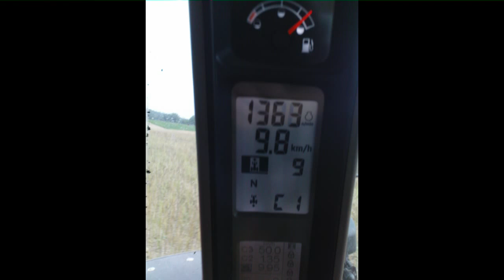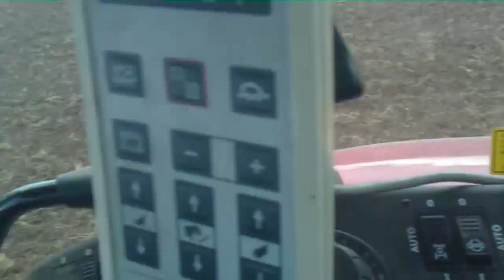*Neu* 3 Jahre CVX - 3 Jahre Roter Teufel!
auf die nächsten 10